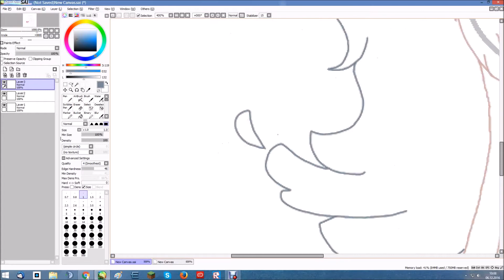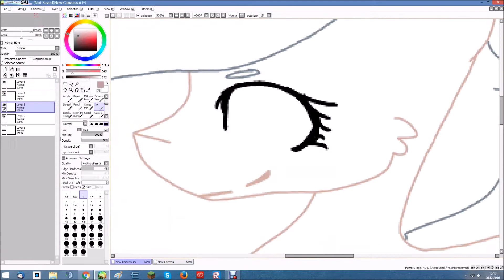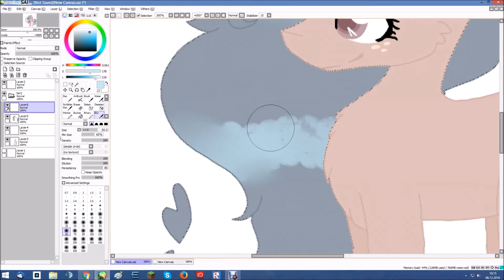200 follower contest- 1st place winner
SONG:
Get ugly by Jason Derulo

Do you have an Oc or a profile to review?
Just leave it here ^^

Follow me on:
Google+